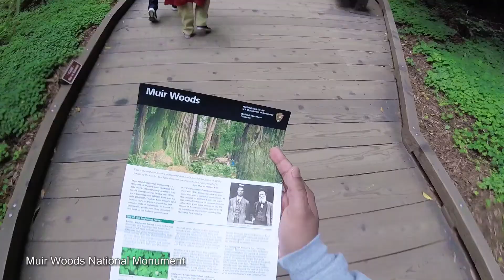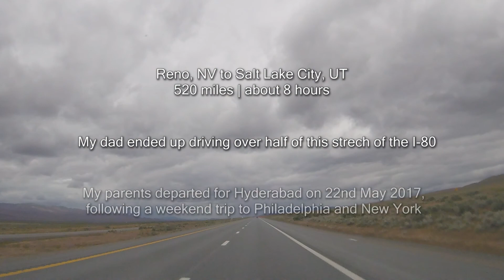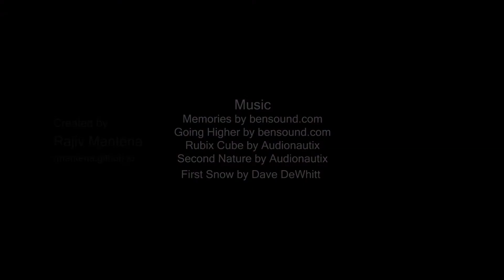Road Trip with Parents | Summer of '17 in CA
Created by Rajiv Mantena | rmantena.github.io

| Shot on :
GoPro Hero4 Session
, iPhone 6s

| Edited entirely on Adobe Premiere Pro